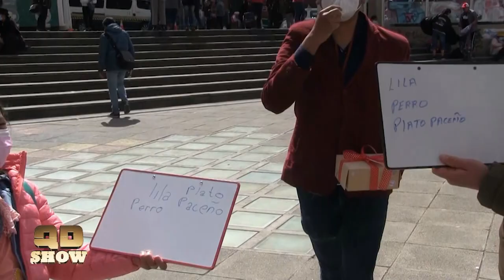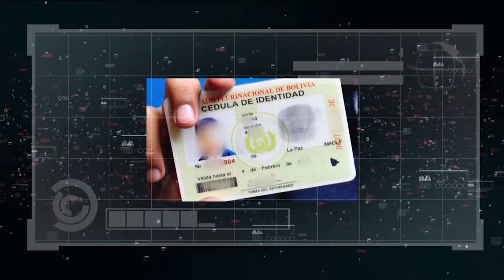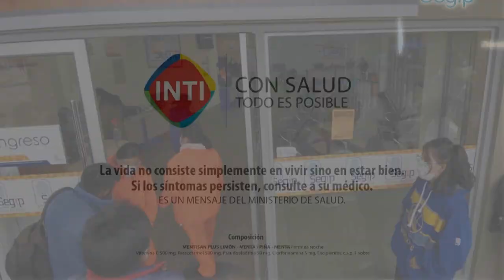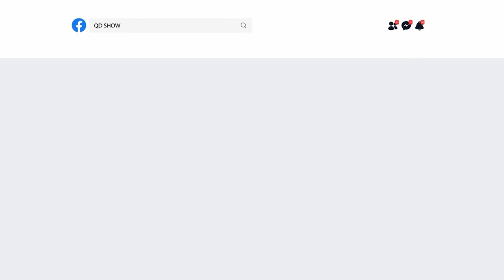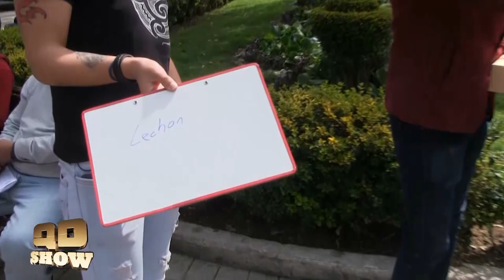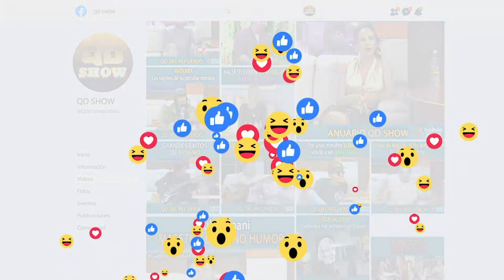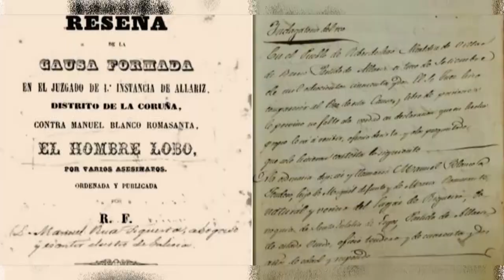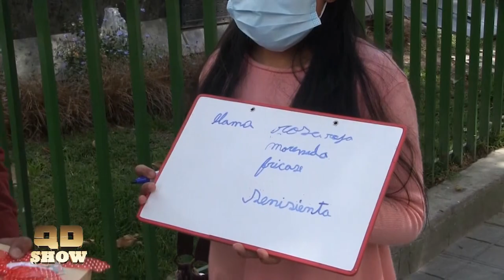Patricia Hermosa Entrevista Extendida QD Show